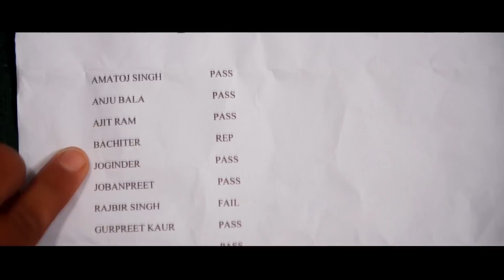New Punjabi Songs 2015 | MARHA TIME | RAMMY DHILLON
Song : Marha Time

Singer : Rammy Dhillon

Lyrics : Davinder Boparai